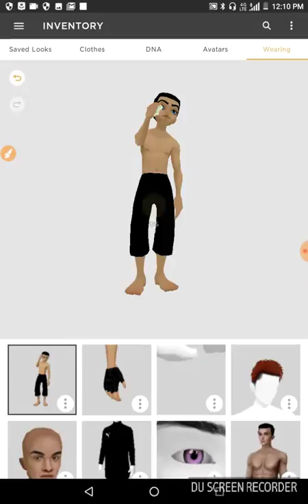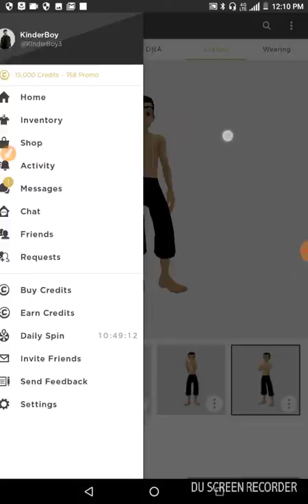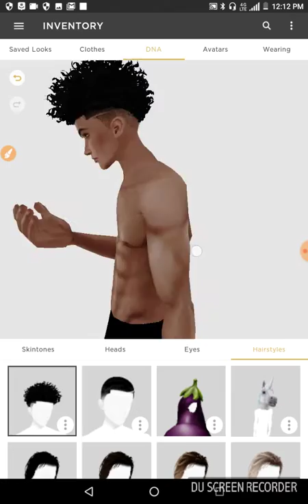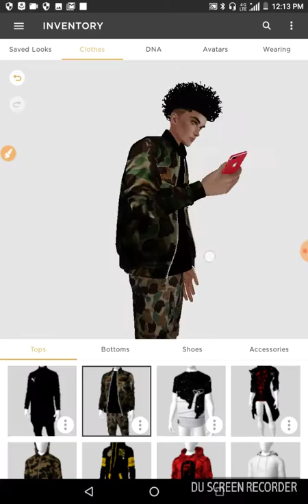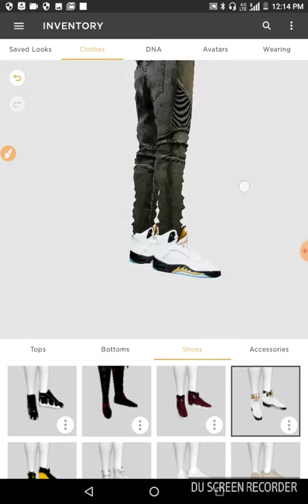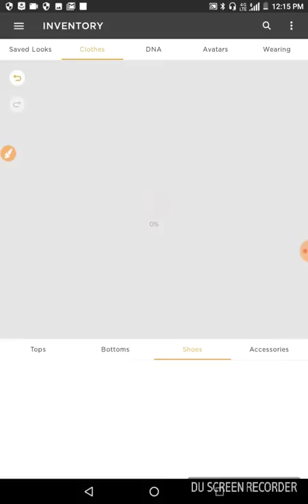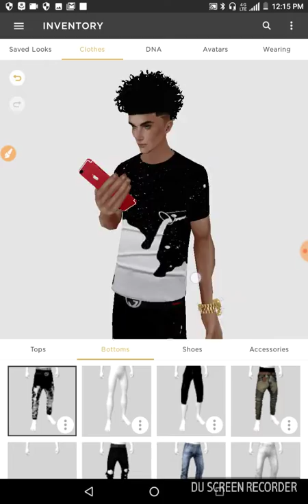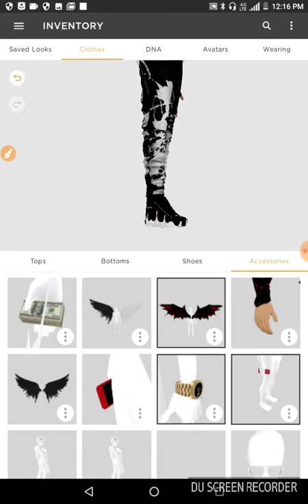IMVU Make over